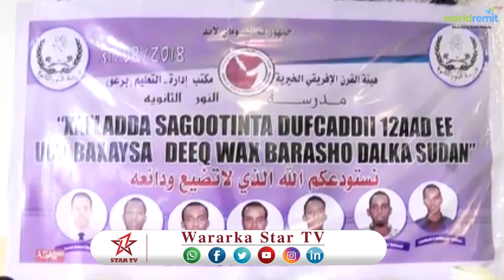DAAWO TODOBA ARDAY OO KA BAXDAY DUGSIGA ALNUUR EE BURCO OO SABOOTIN LOO SAMEEYAY